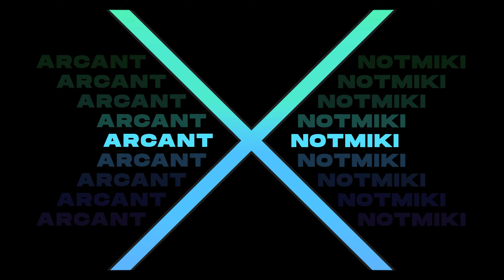"ODYSSEY" By Arcant (ALL COINS) [Daily #1938] - Geometry Dash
Coin Route:
1: Go up at 0:21, get the skull key, use the trigger at 0:22, up at 0:25 for coin

Game: Geometry Dash
Level:
ODYSSEY
By Arcant
Rating: Normal, 3★ (1 Coin)
ID: 79277569